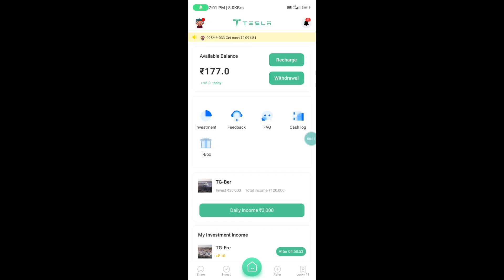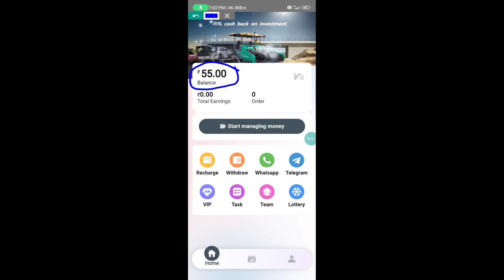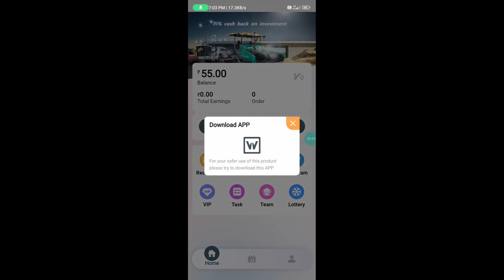Free 1000 Kamaibo Register mangmang Ka•bo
Gital Company